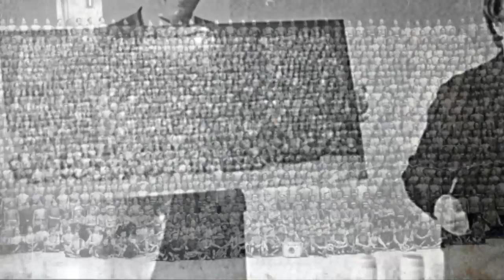Тайна снимка 1903 года шокирует! От увиденного мурашки по коже!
Более ста лет назад фотограф сумел запечатлеть на одном снимке 1250 человек, весь Кексгольмский полк. Размер фотографии составил 42х94 сантиметров, и она поражает своей невероятной четкостью.